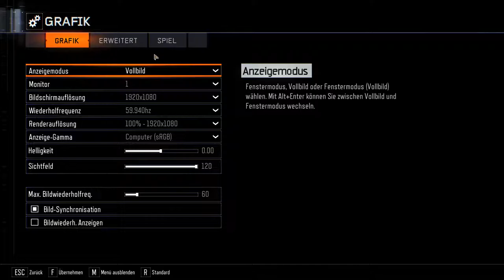Call of Duty Black Ops III Singleplayer Mission Undercover #06 Gameplay @ 1080p 60 fps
╔▬▬▬(¯`’·.NEUE VIDEOS.·’´¯)▬▬▬╗
║ · • ●○ΘWie immer von RaZeRΘ○● • ·║